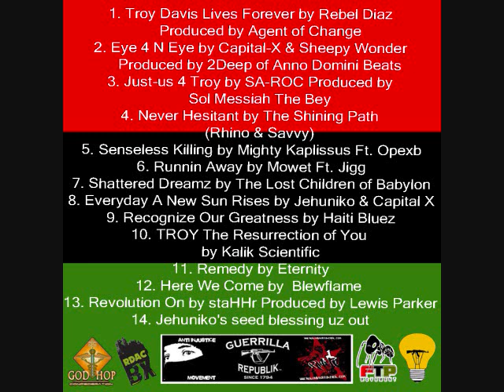staHHr: REVOLUTION ON prod. by LEWIS PARKER feat. BRO. KALONJI (FTP)(LOVE & SACRIFICE VOL. 7)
DONATE AND DOWNLOAD LOVE & SACRIFICE VOL. 7 "I AM TROY DAVIS" @ ALL PROCEEDS GO TO A COLLEGE FUND FOR TROY'S SEEDS.

LYRICS: staHHr
PRODUCTION: LEWIS PARKER
MIXING/MASTERING: AMOND JACKSON (SALEM PSALMS LIBRARY)
INTRO: KALONJI JAMA CHANGA (FTP MOVEMENT)

"T.urn (your) R.evolution O.n Y.'all (TROY)

 Most of us dead civilly, government taking liberties
It's time to d more than just march, react civicly
Rallied and petitioned they still performed the ritual
Sacrificed our brother, this situation is critical
So what we do now? Burn the shit down
we shoulda been that, but niggas skipped town
that coulda been me or it coulda been you
and we know it will continue if we don't change the venue
invoke our natural rights, use the light take a stand
our blood is the soil, our bodies are of the land
we divine nationals being pimped as collateral
on paper they capture you, labor energy capital
color of law biggest part of the problem
system full of flaws, go for yours start dissolving
estates-now we collapsing the gates, let it crumble
rome is going down they got no choice but to humble
CHORUS:
How much longer we gon take it?
The spilling of our blood which is sacred
Be the truth start exposing the fakeness
Organize, withdraw from the matrix
Turn your revolution on yall (shapeshift) 3x
Turn your revolution on

Not asking we telling em, carbon or melanin
Its all dark matter- we using to shatter
Illusions , losing our hang ups and differences
we all want free so we unified and disciplined
Feeding the needy and enforcing the treaties
Taking the land back-command it
Big payback we demand it-The eagles have landed
Entitled as the first man standing on the planet'
To live free in love, truth, peace gatdammit
Bring it back to the republic- all power to the people
Self knowledge is the key, tap in let it lead you
Our rights wont be surrendered when we set the agenda
Forever we shall remember the 21st of September
Common cause it connects us, the youth and the elders
Only we can protect us Troy's energy directs us
Though the body may have left us we gained an ancestor. Ase'
CHORUS out..